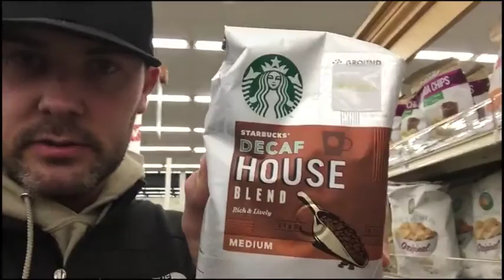What I drank on New Years Eve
2016 Reflections and Excitement for 2017.